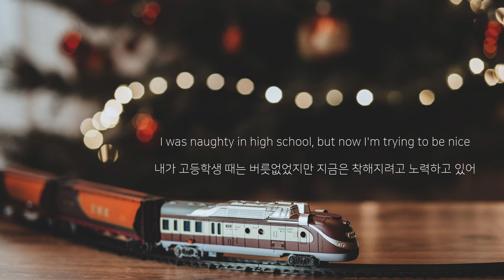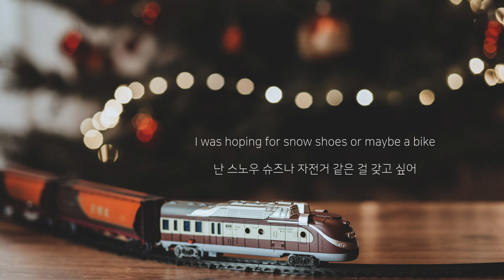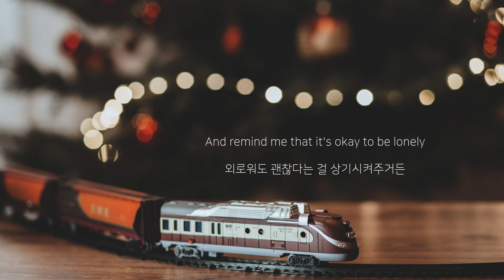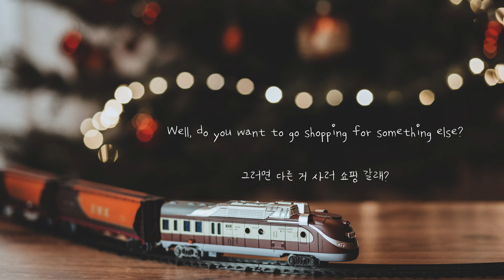Fun. - Believe in Me [가사해석/번역]